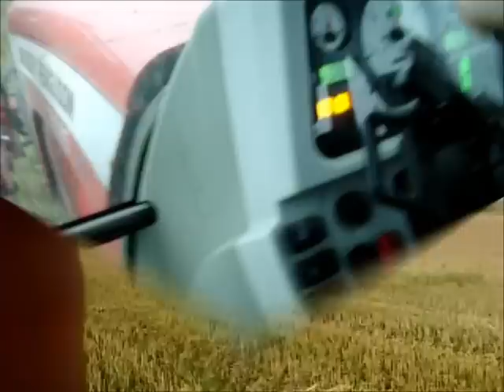™Zapowiedź sezonu 2013 z Laskiem™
.:::CZYTAJ OPIS::.

Zapraszam na nowy sezon! :D
Informacje dotyczące usług:
Zakres- woj.Kujawsko-Pomorskie
Dostępne:
-orka: cena- 250zł/ha
-prasowanie: cena- 12zł za balot 130cm, powyżej 10ha PROMOCJA! 2 zł od snopka :D Wielkośc bel od 90cm do 160cm, możliwośc wyboru zgniotu, do danej wielkości beli przypisana jest inna cena ;D Za dopłatą ustaloną z rolnikiem możliwośc zwózki bel.
-wywóz obornika: cena- 50 zł za 10tonowy rozrzutnik, niestety załadunek na własną rekę, z powodu braku odpowiedniego sprzętu do załadunku :/
Po skończonej pracy wystawiane są faktury VAT

Zainteresowani
KONTAKT GG: mój- 6065798 lub PW i komentarz, Lasek- 46452204 :D